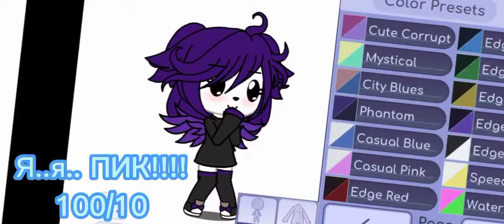Пам парам пам пам пам